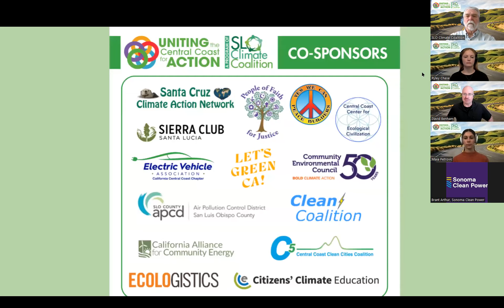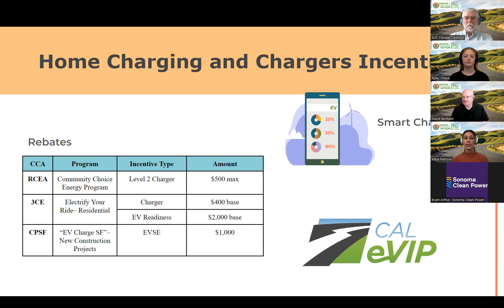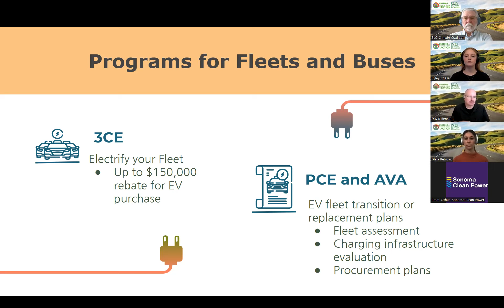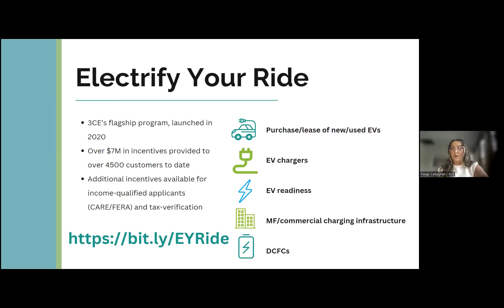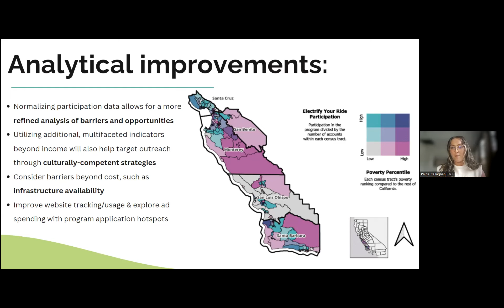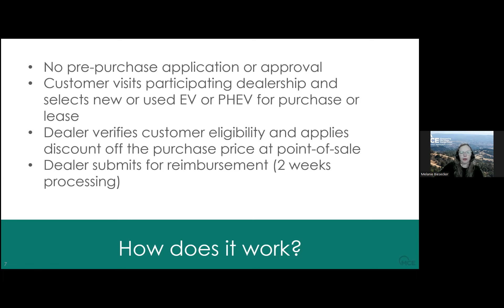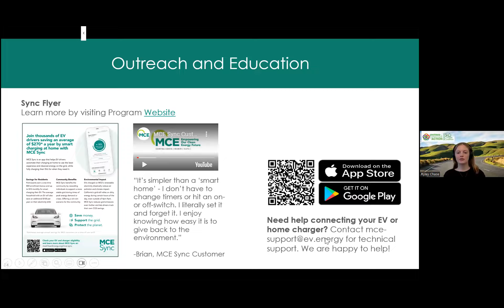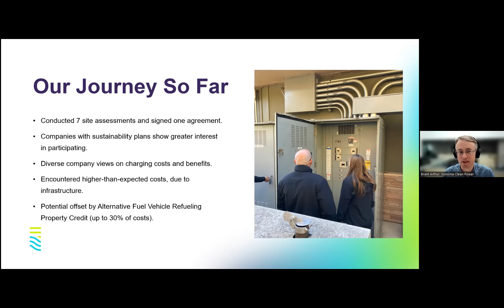Webinar #12 CHARGING AHEAD - how CCAs are helping electrify your ride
This is Webinar #12 in a series from Uniting the Central Coast for Action, a program of SLO Climate Coalition.

Two College Corp Fellows presented the results of their survey of 12 Community Choice Agencies’ (CCA) electric vehicle programs. Representatives from three CCAs spotlighted features of their programs:
Central Coast Community Energy
Marin Clean Energy
Sonoma Clean Power